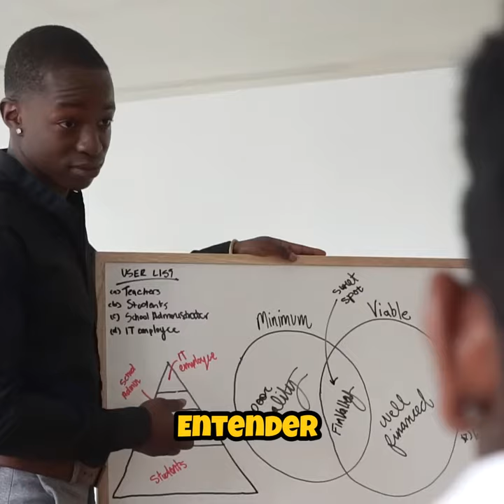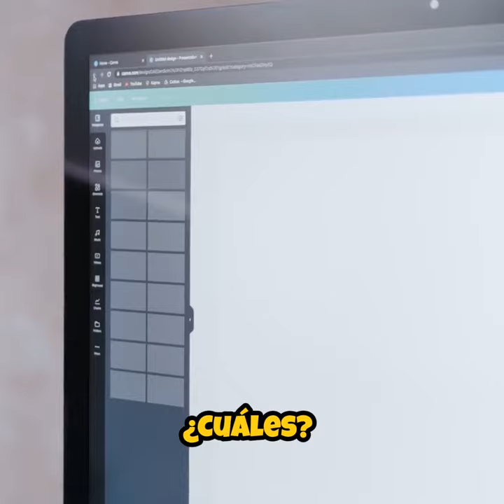Mejorar el SEO muy importante E–E–A–T Experiencia Conocimiento Autoridad y Fiabilidad +376360387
Según la agencia BIG SEO. Para mejorar el SEO hay que mejorar el E – E – A – T | E-E-A-T son las siglas en inglés de «Experiencia, Conocimiento, Autoridad y Fiabilidad» (“Experience, Expertise, Authoritativeness y Trustworthiness”).
Hasta diciembre de 2022, antes de la nueva actualización de Google, este concepto se conocía como E-A-T (no incluía «Experiencia»). YMYL, del inglés “Your Money or Your Life”, significa «Tu dinero o tu vida».
Entender ambos conceptos es crucial para mejorar tu SEO. ¿Qué es el E-E-A-T y el YMYL?.
Llámanos ahora y te enseñamos cómo mejorar el SEO E-E-A-T de tu web para que tu contenido satisfaga las necesidades de tu audiencia y posiciones mejor en Google.

Crea contenido único y original.

Mantén tu contenido actualizado.

Indica la fecha de creación y actualización de tu contenido.

Indica el autor del contenido.

Crea una página de autor optimizada.

Usa “Rich Snippets” ¿Cuáles? Todos los que puedas y tenga sentido, pero no te olvides el de autor.

Consigue Reviews, shares y comentarios (Originales, no comprados)

Cita fuentes y que sean fiables.

Ten una web segura y rápida.

Ten una web “Mobile Responsive” y optimizada.

Usa todo tipo de medios para posicionarte, videos, fotografías, shorts, textos, infografías, PDF.

Cuantas más cosas uses, no suma, sino que multiplica.marquetingdecontinguts.com